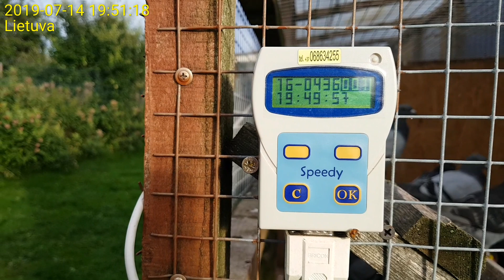Pigeons race nr.9 Pscelnik 700 km. First return